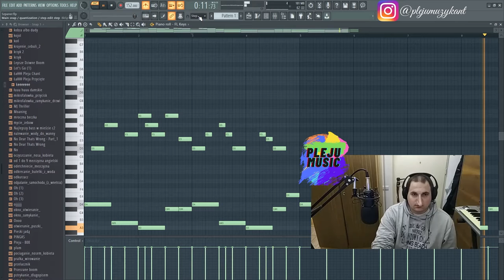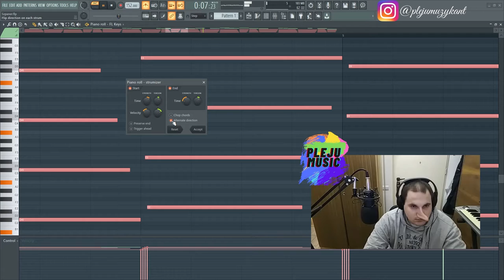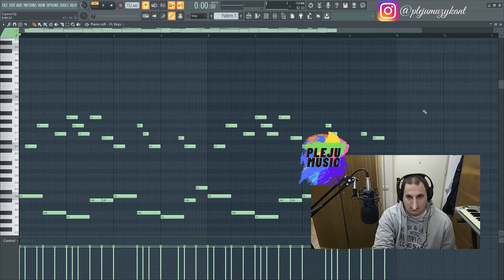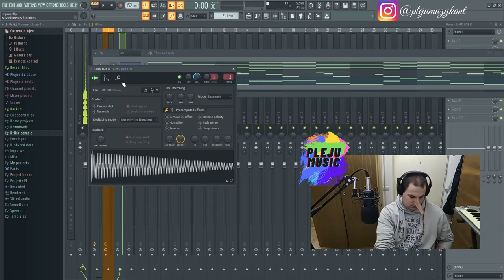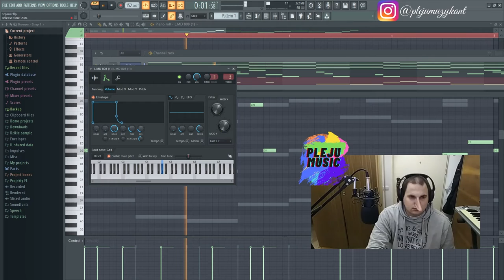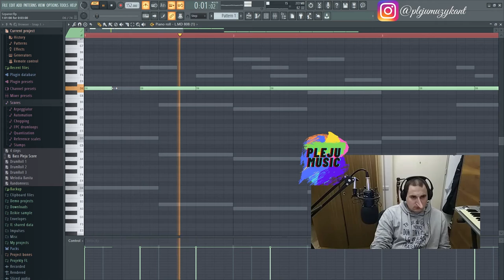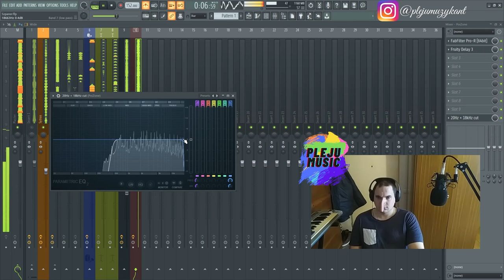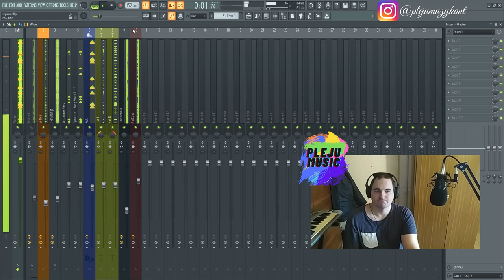Cook Up 10 (Bit Arcade od podstaw)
W tym odcinku postawiłem stworzyć od postaw bit w stylu Arcade. Jeśli macie nosa do dobrej muzyki to tutaj jej raczej nie znajdziecie.